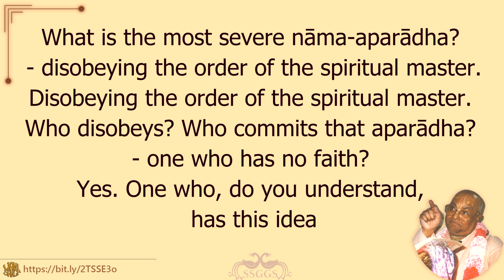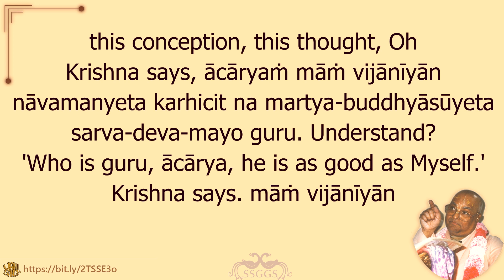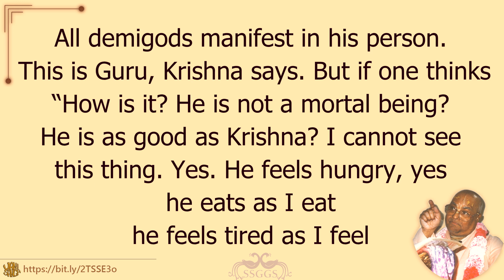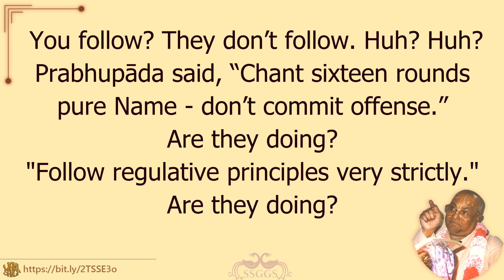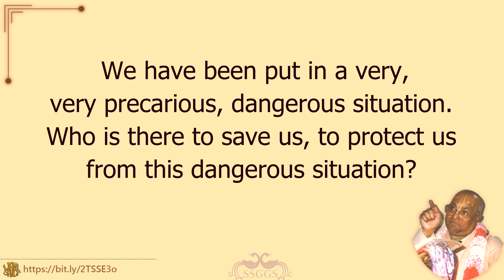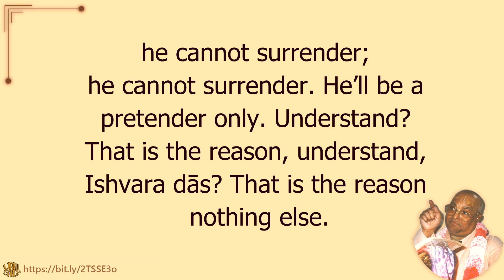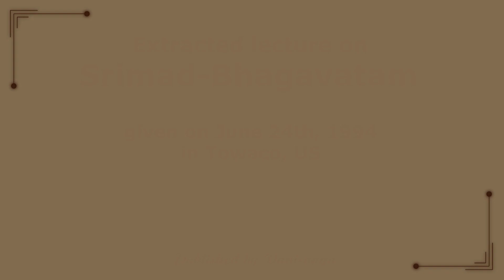Nama-aparadha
Extracted lecture on Srimad-Bhagavatam 1.2.10

June 24th, 1994 at ISKCON Towaco, US given - Sri Srimad Gour Govinda Swami, beloved disciple of His Divine Grace A.C. Bhaktivedanta Swami Prabhupad, Founder-Acharya of the International Society for Krishna Consciousness - ISKCON